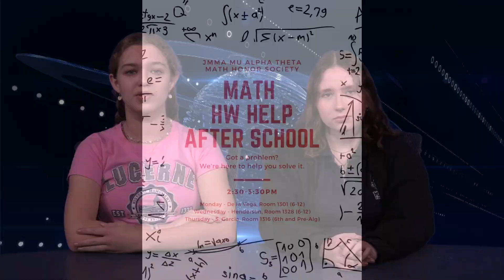Knightline News 2024-02-12